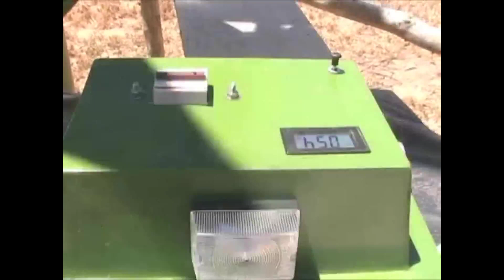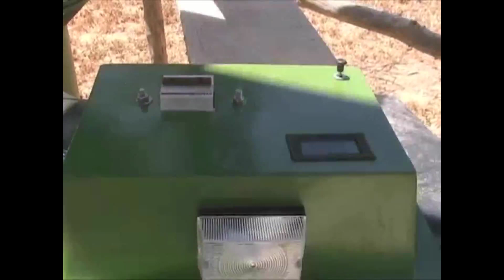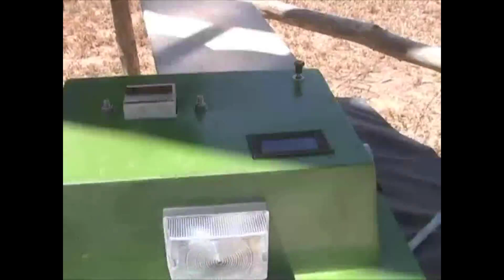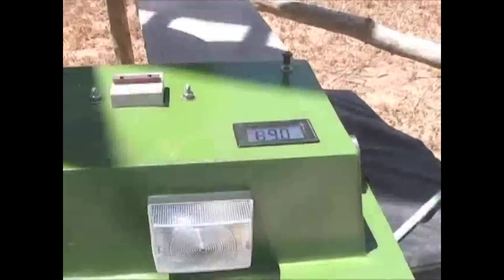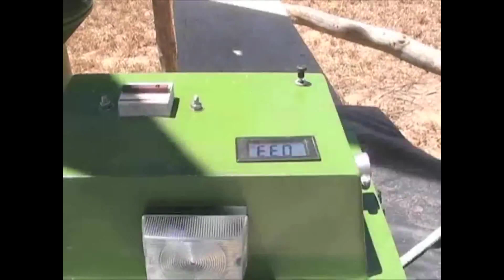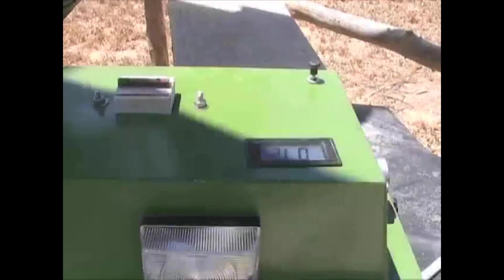Our Vertical Axis Wind Turbine VAWT experience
This video gives a quick feature comparison of VAWT vs HAWT, our reasons for choosing a VAWT, the mounting and testing and shows why this application failed.